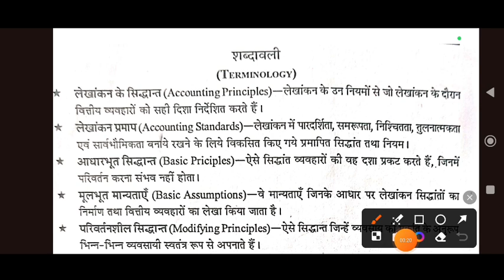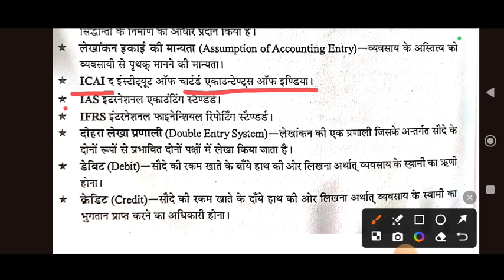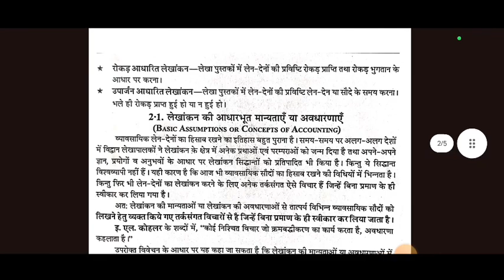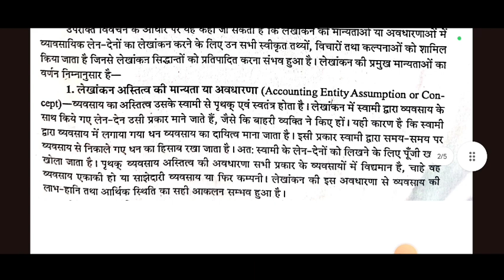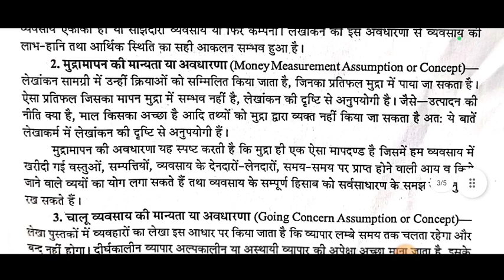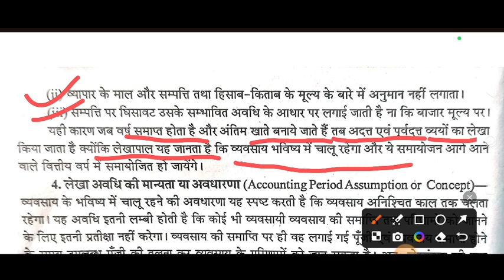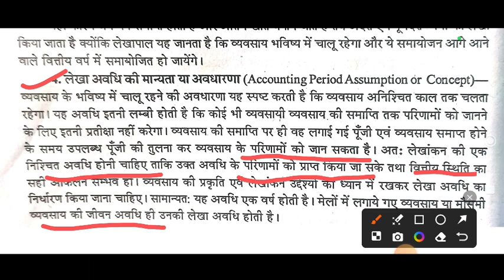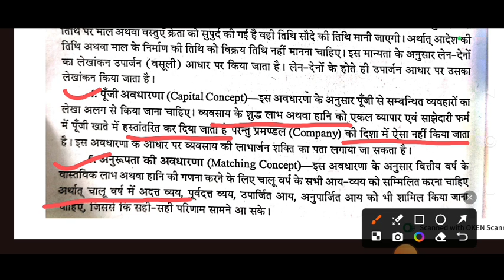छत्तीसगढ़ बोर्ड कक्षा 11वी लेखशास्त्र(Accountancy), अध्याय 2 लेखांकन के सिद्धांत, पार्ट 1